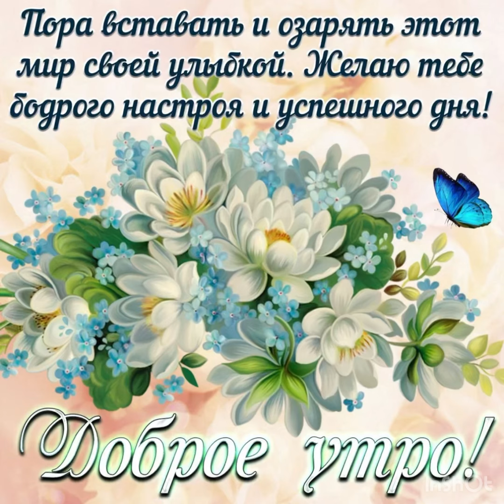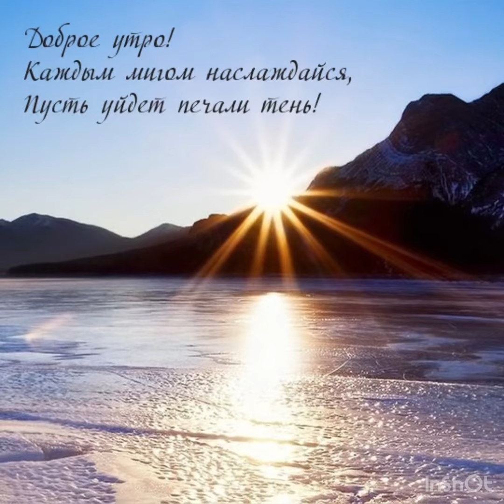Доброе утро ☀️ Чудесного дня 💖💖💖